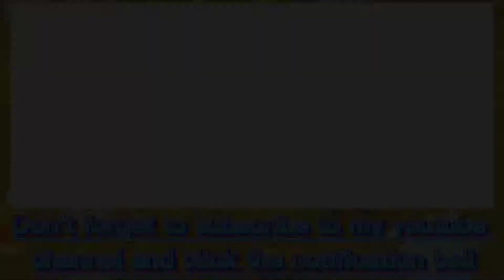Happy 7th Birthday, Mat-mat (Part 1/3)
Happy 7th Birthday, Mat-mat (Part 1) || @mamajovitavlogsatbp.

Busog much, nakikain kami sa birthday ni Mat-mat.

• LIKE this uploaded video

1.) Intro
Title: INTRO COOKING NO TEXT FREE NO COPYRIGHT

2.) Background Music
Title: Happy birthday song KARAOKE [1] 2020

FB Page: @Mama Jovita Vlogs Atbp.